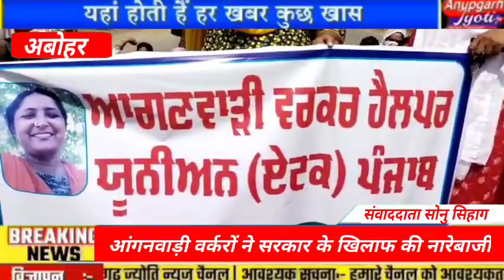आंगनवाड़ी वर्करों ने सरकार के खिलाफ की नारेबाजी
आंगनवाड़ी वर्करों ने मटका फोड़ प्रदर्शन किया
अबोहर ऑल इंडिया आंगनवाड़ी वर्कर हेल्पर यूनियन ब्लॉक अबोहर की मीटिंग ब्लॉक प्रधान मनजिंदर कौर बुर्जमुहर कॉलोनी से रवाना होकर बुर्ज मुहर चौक केंद्र सरकार के खिलाफ रोष प्रकट किया उसके बाद कुछ समय के लिए उन्होंने चक्का जाम किया इधर सदर थाना के प्रभारी गुरविंदर सिंह पुलिस पार्टी सहित मौके पर मौजूद थे रोष प्रकट के बाद उन्होंने मटका फोड़ प्रदर्शन किया और नारेबाजी की संबोधित करते हुए प्रधान मनजिंदर कोर  ने कहा कि पंजाब सरकार की तरफ से आंगनबाड़ी सेंटरों में 3 से 6 साल के बच्चों को लेकर प्रिय प्राइमरी क्लास के नाम प्राइमरी स्कूलों में दाखिल करवा दिए हैं जिस कारण आंगनबाड़ी सेंटर खाली हो गए हैं और आंगनवाड़ी वर्कर बेरोजगारी की तरफ जाने में तुली हुई है जोगी आंगनवाड़ी वर्कर हेल्पर बिल्कुल ही बर्दाश्त नहीं करेगी